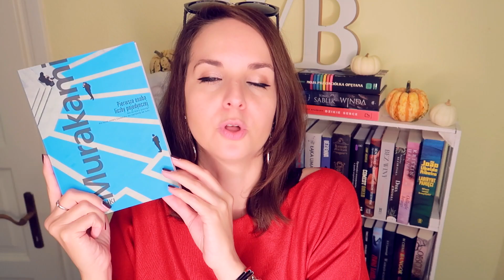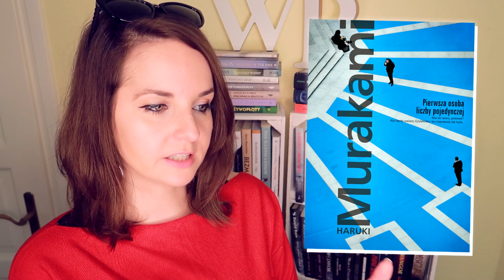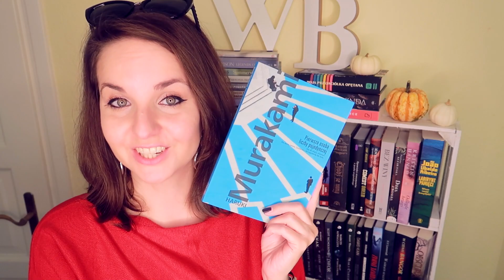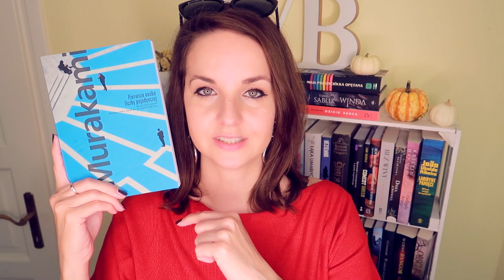"Pierwsza osoba liczby pojedynczej" Haruki Murakami | KONKURS | pierwszy Murakami na Wielkim Buku!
Haruki Murakami po raz pierwszy na Wielkim Buku! Zapraszam na filmik o najnowszym tomie opowiadań tego najpopularniejszego japońskiego pisarza - "PIERWSZA OSOBA LICZBY POJEDYNCZEJ".

📜 REGULAMIN KONKURSU:

- Organizator: Olga Kowalska i Wydawnictwo MUZA.
- Konkurs trwa: Od 20 listopada do 31 grudnia 2020.
- Zwycięzcy: Zwycięzca zostanie wybrany po 31 grudnia 2020.

❗ Wszystkie recenzje i teksty publikowane na stronie WielkiBuk.com, jak również filmiki publikowane na niniejszym kanale YouTube, są moim tworem i zastrzeżoną własnością. Chcesz użyć lub wykorzystać w dowolny sposób - zapytaj. Film powstał we współpracy z Wydawnictwem MUZA.